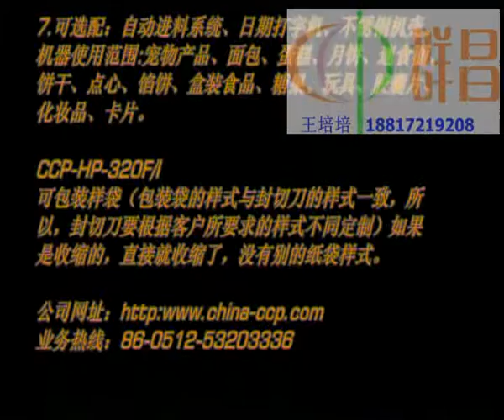Semi Automatic L sealer combined with shrink tunnel - Feeding and sealing